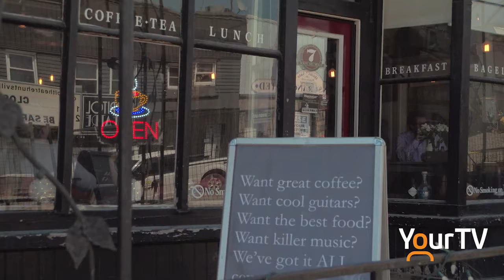Diggin' Downtown could lead to a full closure at Lorne after the May Long Weekend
The Lorne Street detour should be switching to Lorne Street South as of tonight in the Town of Huntsville, Muskoka, Ontario, but there could be an even bigger detour on the horizon that would see the entire route blocked.

Meanwhile, a downtown business owner is feeling frustrated as he says construction is majorly impeding his flow of patrons.